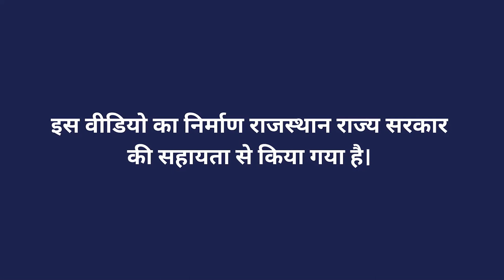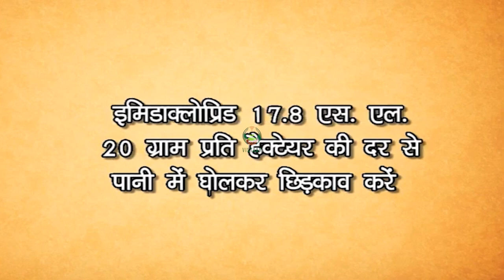सरसों में मोयला किट से बचाव